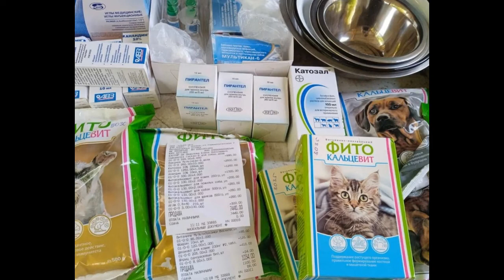Несколько реализованных пунктов: в приюте для собак также не мало котиков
Домашний мини-приют "Собаки Семашко"

СБ 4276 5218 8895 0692 (Анна Валериевна К.) но карта не личная для волонтера,поэтому в примечании к переводу лучше указать какому животному или приюту назначается помощь.(Например, Фаня, Ёжик, Мелани, Пират, Дик, Джульетта...приют Марины А., Собаки Семашко и т.п.)

Материал для ролика взят из статьи: "Небольшие позитивные моменты: в приюте началась вакцинация и обработка хвостов"